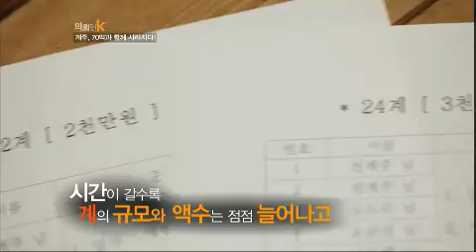의뢰인 K - Client K EP39 # 010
#"죽음 부른 스마트폰 왕따"

여고생을 죽음으로까지 몰고 간 스마트폰 왕따!

과연 그 이면에 어떤 법률쟁점이 숨겨져 있을까?

#"1년이 지난 외상값 갚아야할까? -채권소멸시효"

서점, 술집, 병원 등. 온 동네를 돌아다니며 외상을 일삼은 성범.

그런데 1년 후, 외상값을 받을 수 있는 사람이 따로 있다?

#"계주, 70억과 함께 사라지다!"

38년 동안 한동네를 휘어잡은 카리스마 계주!

그런데... 하루아침에 곗돈 70억 원과 함께 계주가 사라졌다!